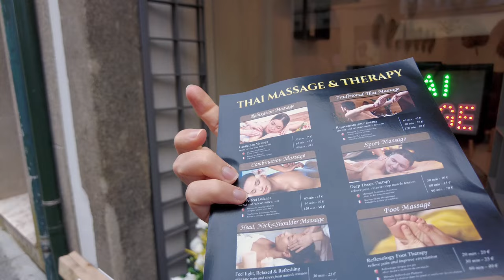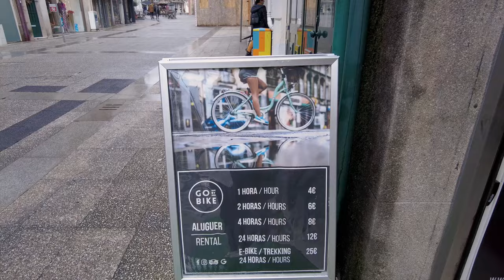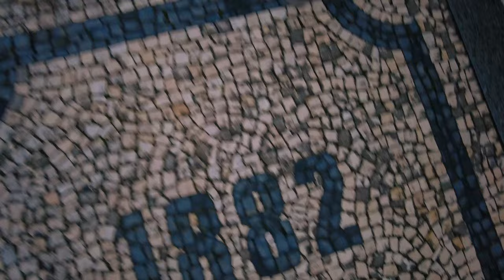Mesmerizing mountain view in Braga, Portugal ❄️☃️ winter vlog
This is part 2 of my Vlogmas in Braga (Portugal) series. In this vlog, I'll show you an UNESCO World Heritage on a mountain, from which we had a spectacular view onto the horizon. ✨🎄

I will try my best to upload at least two videos each month.

Turn on subtitles if you need them.

୨୧ copy right free music ┈┈┈┈┈┈┈┈┈┈┈┈┈┈┈┈┈┈୨୧

୨୧ equipment I used ┈┈┈┈┈┈┈┈┈┈┈┈┈┈┈┈┈୨୧

♦ Laptop: HP Envy on Windows 10

♦ Video editing program: Davinci Resolve 18 free version

♦ Thumbnail creation: Snapseed + Canva